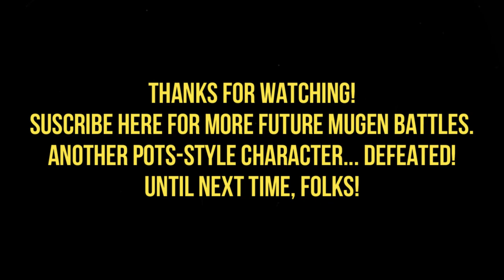MG026 MUGEN - Mario #49 vs. Asura (Nexus Gaming)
Today Mario faces Asura; the main protagonist of the videogame "Asura's Wrath", created for MUGEN by Nexus Gaming and with POTS-style gameplay.

Unlike the original Asura version (Created by TigreGoods); at least Nexus made this creation from scratch and it is no longer a Giano spriteswap (Created by AIDUZZI.)
Like most of Nexus Gaming's creations; they are POTS-style creations, but with brutal damage with their Supers and without damage dampener...
I'm understood that Asura is a powerful warrior Buddha, but is there no such thing as damage balance for an adaptation in POTS-Style?
Mario will defeat this furious Buddha, to win the battle.

Characters:
Mario (BBTAG Styled) by K6666Orochi (Me)
Asura by Nexus Gaming

Stage: Asura's Wasteland by THE MUGEN